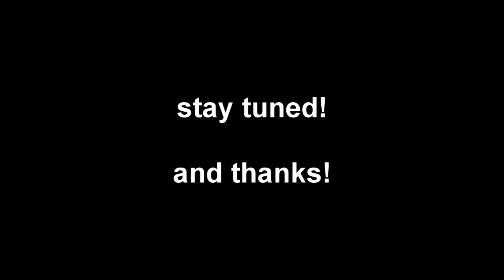Slaughter house car show # 1